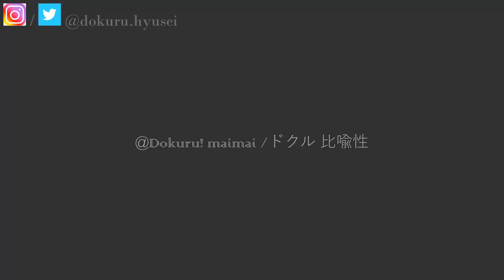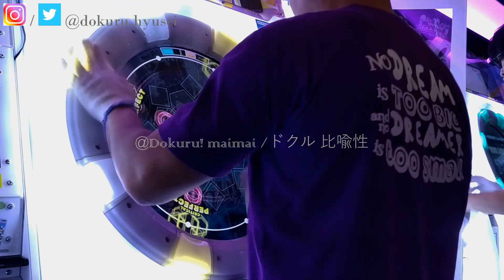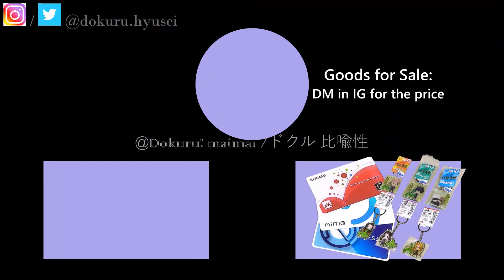[(JP / 日本) MaiMai FESTiVAL PLUS] Dokuru *Hainuwele* Master (1st try)